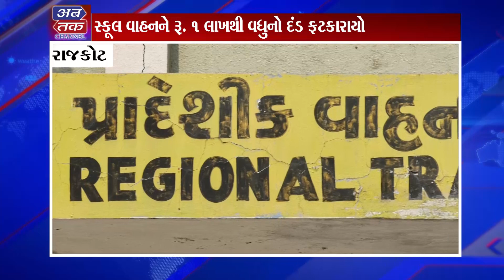રાજકોટ : નાના ભૂલકાઓની સુરક્ષા માટે પરમીટ વિનાના 30 સ્કૂલ વાનને દંડ ફટકારાયો